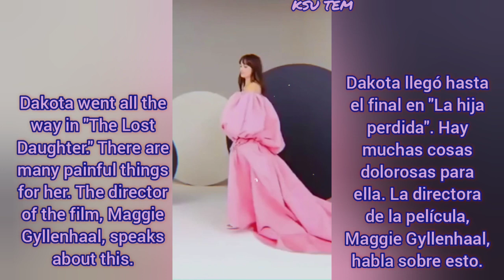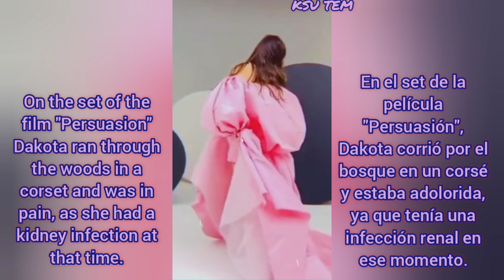🥰 DAKOTA JOHNSON For "Town & Country", 2021 💓 DAKOTA JOHNSON 💓